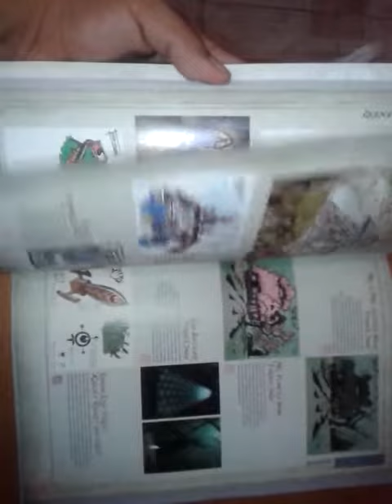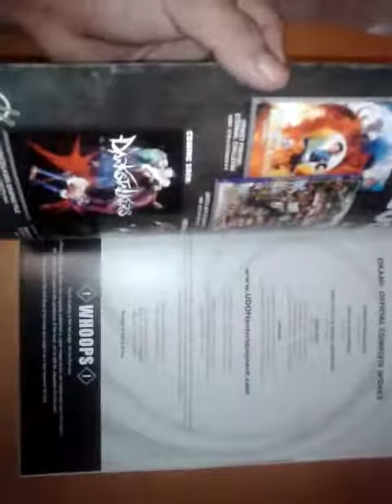Showcase - the art book of Okami.